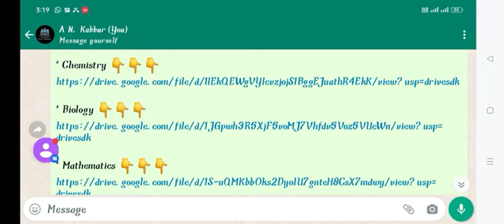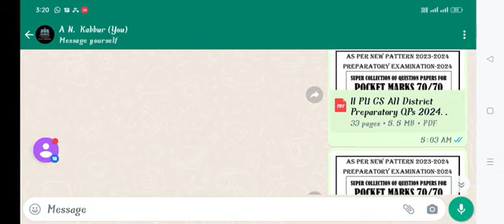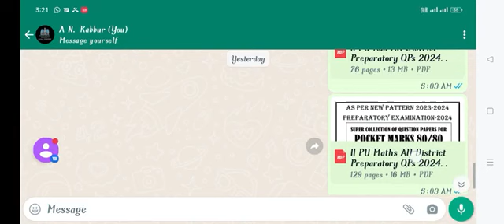PUC II Year ACCOUNTANCY - PREPARATORY ALL DISTRICT QUESTION PAPERS (2nd PU Account) Annual Exam 2024